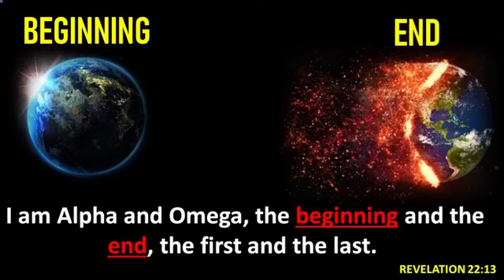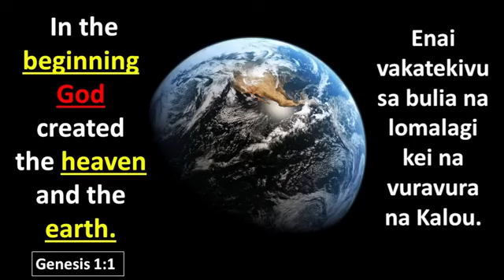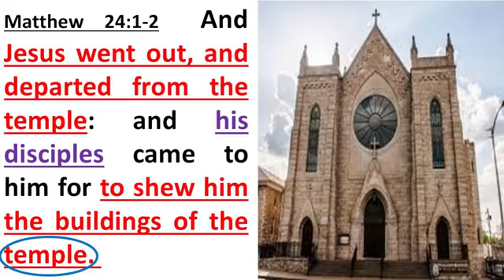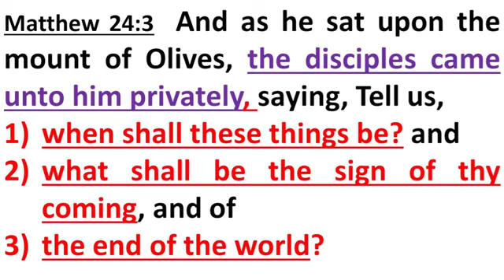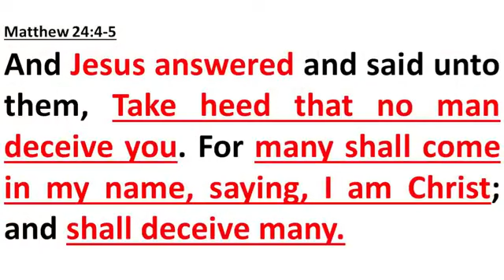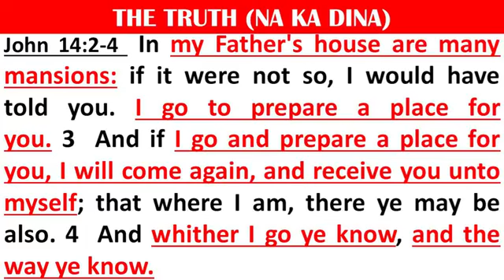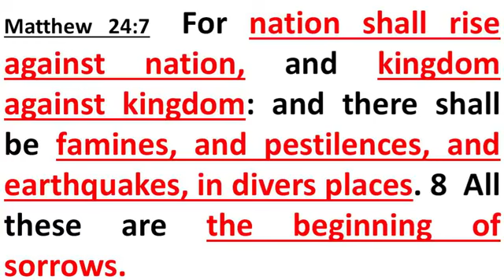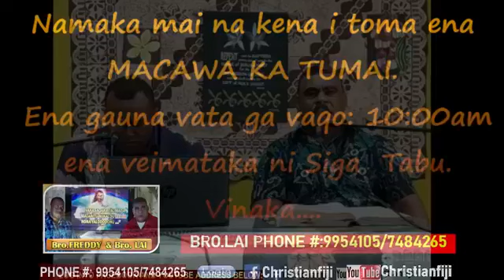christianfiji2022@SIGN OF THE END OF AGE (PART 1)